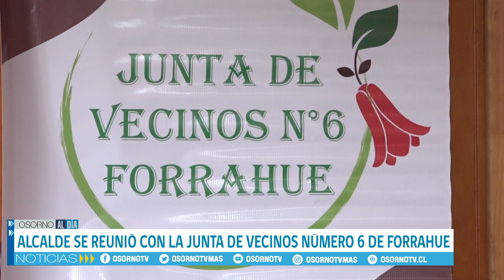EL ALCALDE EMETERIO CARRILLO SE REUNIÓ CON LOS MIEMBROS DE LA JUNTA DE VECINOS NÚMERO Nº6 FORRAHUE